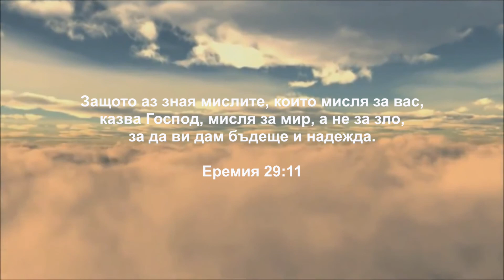Разбиране на Божията Благодат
Иво Койчев